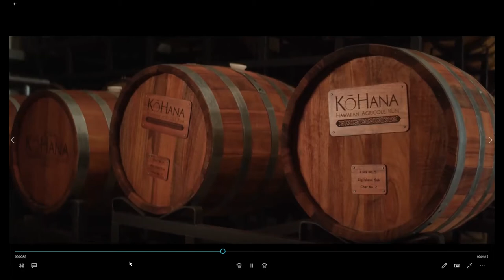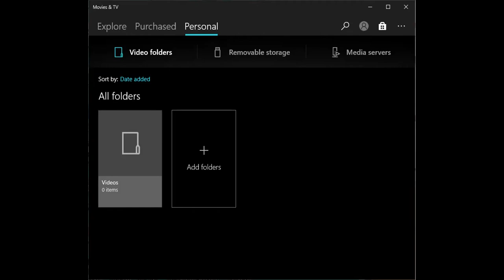Taste of JASH with Kō Hana Distillers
Farm-to-Bottle Kо̄ Hana Hawaiian Agricole Rum is handcrafted from heirloom Hawaiian sugarcane⁠ (kо̄) brought to the islands by the early Polynesian voyagers. Their popular tasting tours are offered daily in both English and Japanese.

In this ToJ pau hana moderated by JASH NexGen Delle Tanioka, attendees experienced a virtual visit to Kо̄ Hana's distillery in Kunia. LIVE from the distillery, General Manager Kyle Reutner and Brand Manager & Mixologist Teves Freitas taught you how to taste spirits like a pro, featuring their KEA White Hawaiian Agricole Rum. Live on Zoom on November 4, 2021.

We do not support underage drinking, excessive or binge drinking, or any other unsafe drinking behavior. Always drink responsibly.